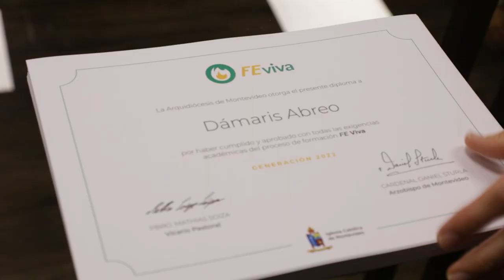ICM Noticias - Fe viva: ceremonia de graduación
El curso Fe viva para agentes pastorales llegó a su fin. Mirá lo que dijeron el P. Mathías Soiza y Silvia Fernández.